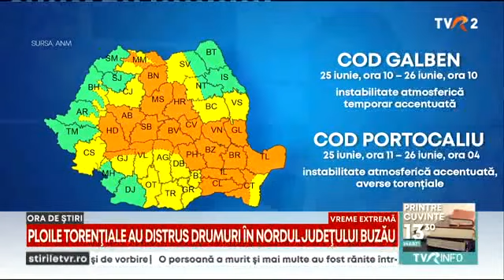Inundații în estul şi vestul țării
Inundații în estul şi vestul țării. Sute de gospodării au fost inundate, mai multe sate sunt izolate şi mii de oameni au rămas blocaţi în case. Meteorologii anunţă o vară cu fenomene extreme